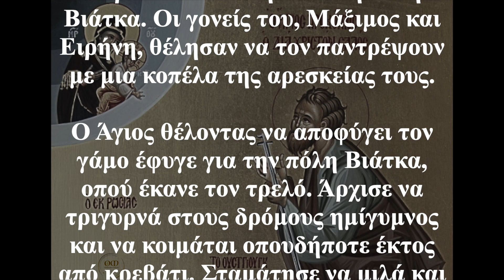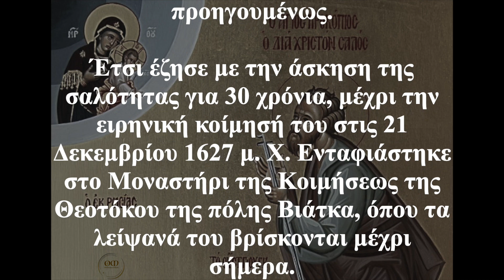Ο Άγιος της ημέρας - 21 Νοεμβρίου - Όσιος Προκόπιος της Βιάτκας ο δια Χριστόν σαλός